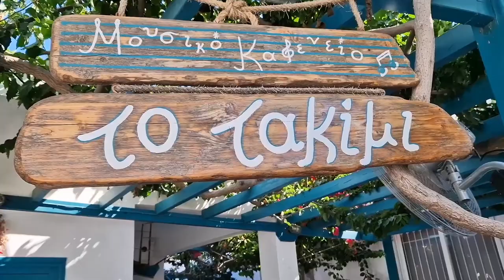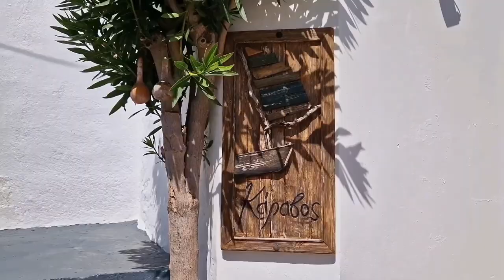Paros 4K 🇬🇷 | Most Beautiful Islands to Visit in Greece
Paros 4K. Amazing Greek Islands to Visit This Summer 2023. You will find one of the best places to visit in Greece in this travel video. Featuring a beautiful town in Greece called Naoussa. Paros is a Greek island of the Cyclades island group. Combining modern with traditional elements in the most unique way, it is a mix of traditional Cycladic architecture, vivid nightlife, magical beaches, enchanting rural villages, and historical monuments.
Whether you’re after a relaxing holiday or you are more of a thrill-seeker, Paros island Greece will give you exactly what you want!
It is one of the most popular Greek islands! Boasting a beautiful natural landscape and 120 km of coastline, Paros Greece has endless blonde-sand beaches, verdant mountains and cliff-top villages galore.